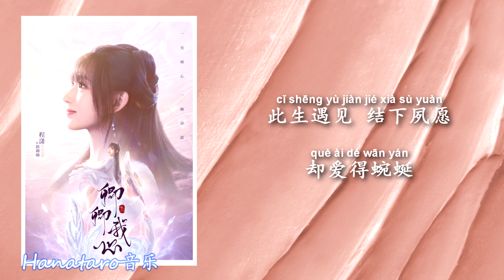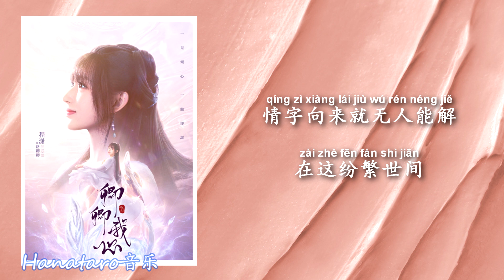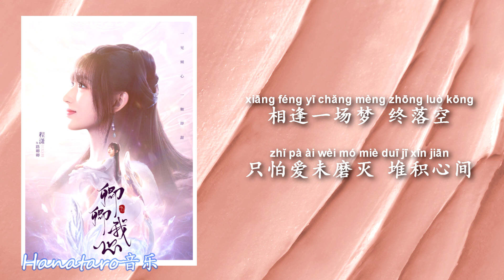多亮 Duo Liang - 一念成霜（电视剧《卿卿我心》插曲 “My Heart" Drama OST）【动态歌词 Lyric Video】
多亮 Duo Liang  -  一念成霜《卿卿我心 My Heart》电视剧插曲 Interlude song【动态歌词 /Lyrics】

词：张靓@韶愔音乐/栗锦@韶愔音乐
曲：栗锦@韶愔音乐
制作人：栗锦@韶愔音乐
编曲：张艺
吉他：齐成刚
大提琴SOLO：孙艺
弦乐：国际首席爱乐乐团
弦乐监制：李朋
人声编辑：栗锦@韶愔音乐
和声编写/和声：栗锦@韶愔音乐
人声录音棚：克拉玛依留声机音乐
弦乐录音棚：九紫天诚
人声录音师：赵磊
弦乐录音师：庞岩/岳艮
混音/母带工程师：刘巍
监制：王锋
音乐总监：丁爽
OP：韶愔音乐娱乐
SP：Hikoon Music
音乐出品：韶愔音乐娱乐（北京）有限公司

回首一眼 如梦三千
拨乱了心弦
此生遇见 结下夙愿
却爱得蜿蜒
辗转于你 眉目之间
画不下句点
可叹世间 未怜悯眷恋
若你温度可融化霜雪
怎奈何相拥心似剑
眼看思念带走了时间
还任由你渐远
相逢一场梦 终落空
只怕爱未磨灭 堆积心间
执念化作霜雪 难断情结

莞尔几言 恍如初见
过往都浮现
百转万千 画面遥远
谁依然留恋
太多誓言 还未兑现
流失于指尖
仿佛明天 剩荒芜一片

只愿伤痛不让你看见
梦里共度沧海桑田
情字向来就无人能解
在这纷繁世间